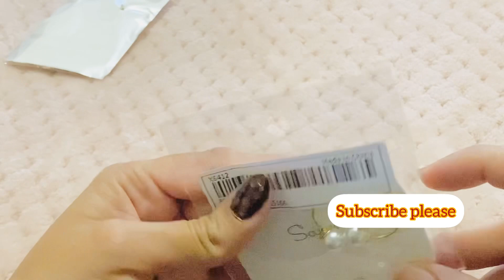SHEIN jewelry review || new trending jewelry